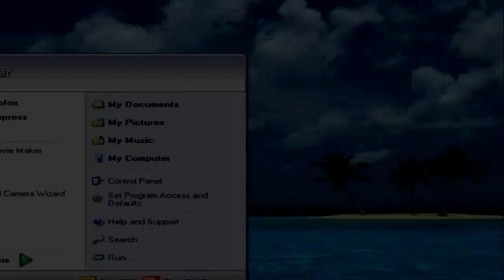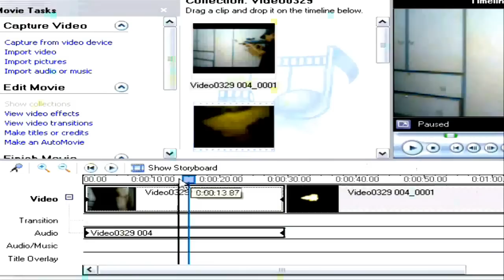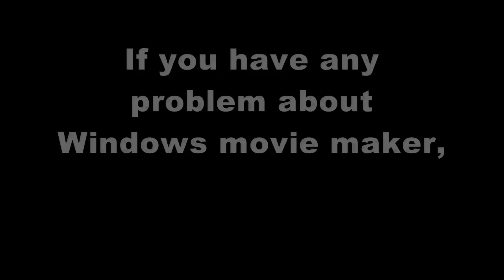Muzzle flash tutorial for rifle on Windows Movie Maker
This is my very first time making a tutorial. Sorry for the sux audio.

Want to know when we're filming and/or pooping? Now you can

Category:
Tutorial and how-to

Starring:
Ali Imran

Written by:
Ali Imran